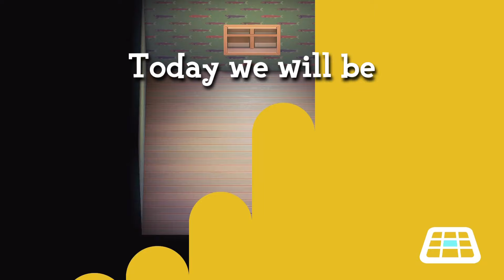Animal Crossing New Horizons: Speed Build // COZY BATHROOM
Hey everyone, it's Judi here! In today's video we will be re-creating the bathroom from our last decorating live stream. Unfortunately, the stream was removed from YouTube but thank you to everyone that helped contribute to this design. Also, thank you to everyone in the Crossing Family for your support on the channel, it means the world to me! I love you so much! 🧡

♡ Items Used ♡
x2 Rattan Towel Basket
x2 Potted Ivy
x2 Floral Swag
Orange Molded-Panel Wall
Cloud Flooring
Simple Panel
Bronze HHA Plaque
Light Switch
Tulip Hat
Bathrobe
Sleeveless Sweater Dress
Monstera
Toilet
Rattan Wardrobe
Den Desk
Antique Wardrobe
Pine Bonsai
Moss Ball
Fragrance Diffuser
Natural Garden Chair
Yucca
Bonsai Shelf
Bathroom Sink
Fan Palm
Bathroom Towel Rack
Ironing Board
Automatic Washer
Imperial Partition
Long Bathtub
Beach Towel
Glowing Painting
Shower Set
Ventilation Fan
Hanging Terrarium
Autograph Cards

♡ Membership Multiplayer ♡
Members will be able to participate in multiplayer streams either through voice chat or by typing in the game! I reduced the membership fee from the default $5.99/month to $1.99/month to make it more accessible and allow more people to be included. Once you are a channel member, you will be added to a secret Discord channel where you will receive more details! You can sign up by pressing the join button on the channel homepage or clicking this link:

♡ Music ♡
Sunset (Prod. by Lukrembro)